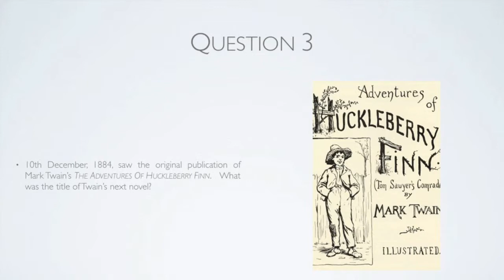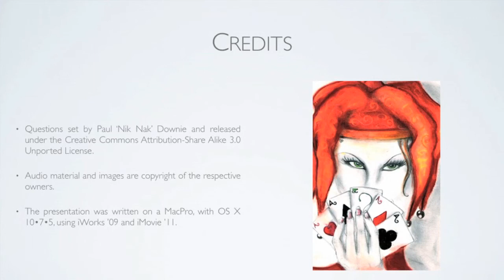10th December 2014 Teaser